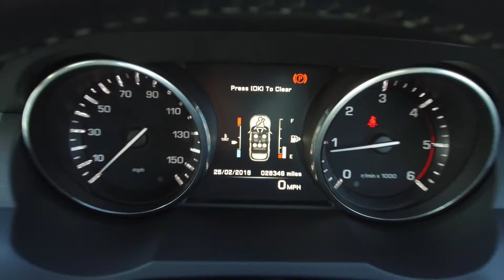Range Rover Evoque Prestige SD4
Range Rover Evoque Prestige SD4 for sale at PAS Motors